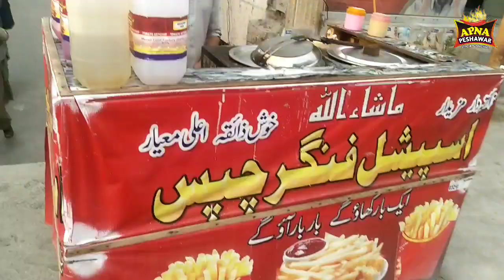French fries Peshawar street food How to make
Contact on whatsapp only
Apna Peshawar Food
For more delicious And Restaurants style Recipes.. Thanks
نت نئی. پشاوری پلاؤ چاول گوشت. چپلی کباب. سیخ کباب, کابلی پلاؤ. سویٹ, کھیر
نمکین گوشت. دیگی اور ریسٹورنٹ سٹائل ریسپی لئے
 ہمارا چینل سبسکرائب کریں شکریہ